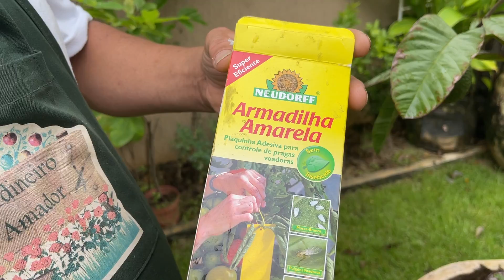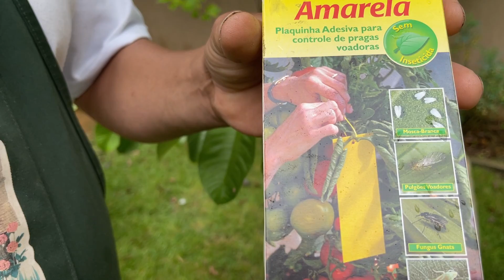Acabe com mosca da fruta e outras pragas no pomar orgânico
Acabe com mosca da fruta e pragas e outras pragas no pomar orgânico.

Neste vídeo do jardineiro amador, mostramos uma armadilha amarela ecológica para combater mosca da fruta, mosca branca e outros insetos que trazem pragas para frutíferas plantadas em vaso no pomar orgânico da sua casa e jardim.

Essa armadilha para mosca da fruta é ecológica. Conforme você pode ver no vídeo, é super fácil de ser instalada. E pode ser instalada em todos os tipos de frutíferas que são atacadas pelas moscas da fruta, mosca branca, lagartas e outras, tais como: goiaba, caqui, carambola, figo, acerola, laranja, manga, tangerina e muitas outras.

É fabricada pela Newdorff que é uma empresa alemã especializada em jardinagem amadora.

Essa armadilha não faz mal para abelhas e nem para borboletas, pois a sua cor somente atraí as moscas e outros insetos que trazem pragas para as frutas plantadas no pomar ou frutíferas plantadas em vasos.

Pode confiar e ter segurança que é um inseticida orgânico super bom e que vai ajudar muito na saúde das suas frutas orgânicas cultivadas no pomar orgânico da sua casa e jardim.

Use junto os saquinhos para proteger frutas do jardineiro amador. São feitos em TNT, são ecológicos, recicláveis, laváveis e duram muito.

Siga nossas mídias sociais e o Blog do Jardineiro Amador. Compre produtos para sua casa e jardim e para praticar jardinagem amadora na nossa loja de artigos para jardinagem ou pelo WhatsApp .

Entregamos em todo o Brasil.  Faça você mesmo o seu pomar orgânico (diy) e viva conectado com a natureza.